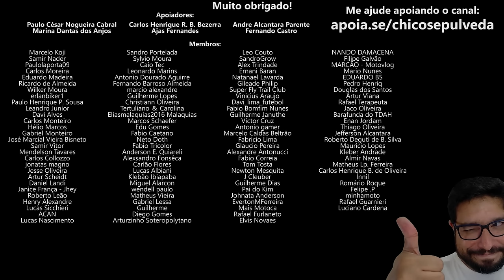BAJAJ FLEX - Quando teremos no Brasil?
🔹Seja membro deste canal:
🔹Faça uma doação em Bitcoin ou Ethereum:
BTC: bc1ql5esj3ctne5gv9mqg54j4gsns280fpu3jfxqjm
ETH: 0x16be8dc1D7f74c1CB2AA2e02089EA5f5fd168bc3